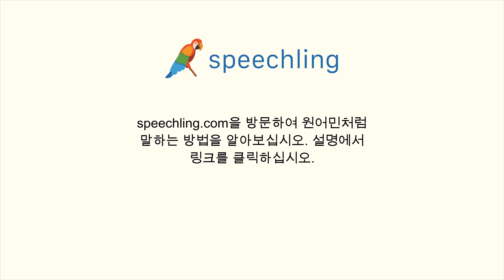중국어(전통)로 "그것들은 똑같아요." 말하는 법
남자 목소리 :
他們是相同的。

여성 목소리 :
他們是相同的。

남성 음성 번역 :
그것들은 똑같아요.